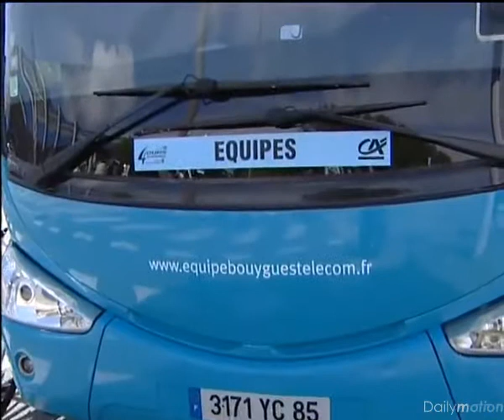4 Jours de Dunkerque Stage 2 [Calais TV]